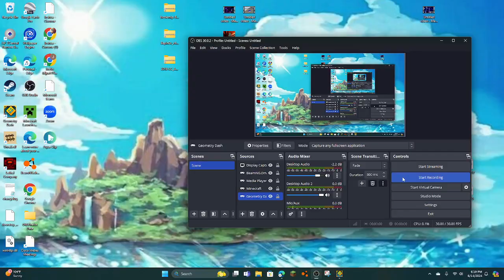Bill Cipher boss battle challenge | Geometry Dash.